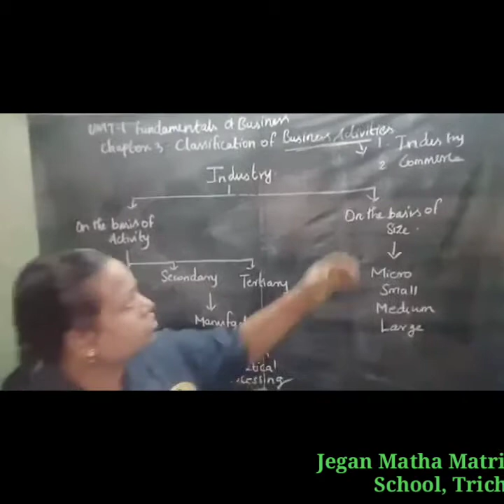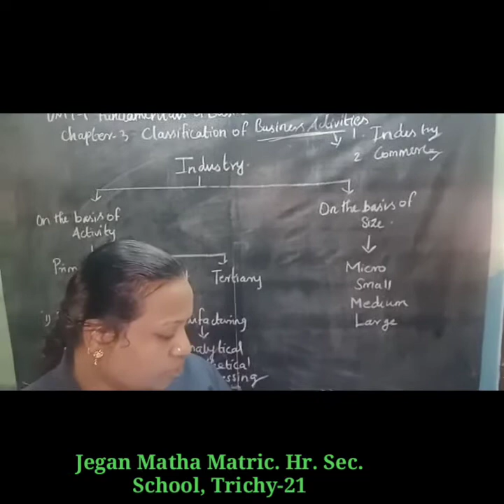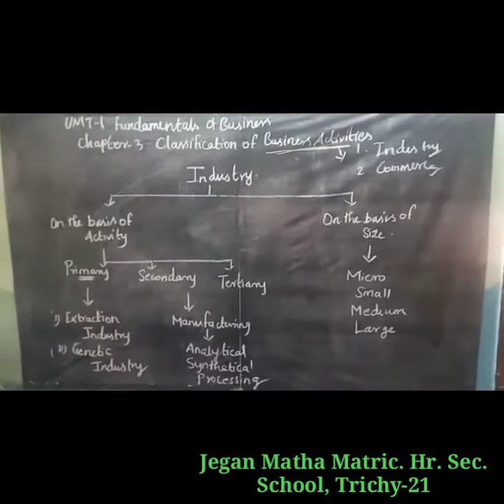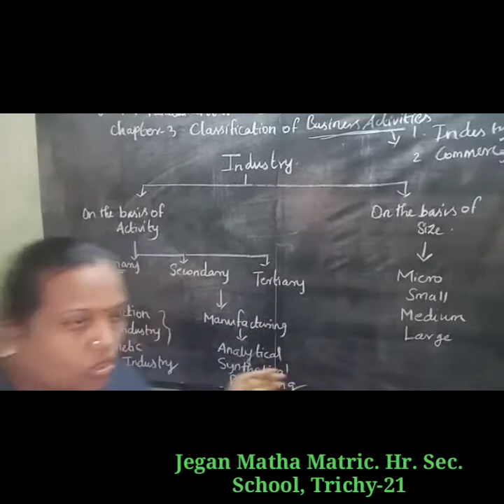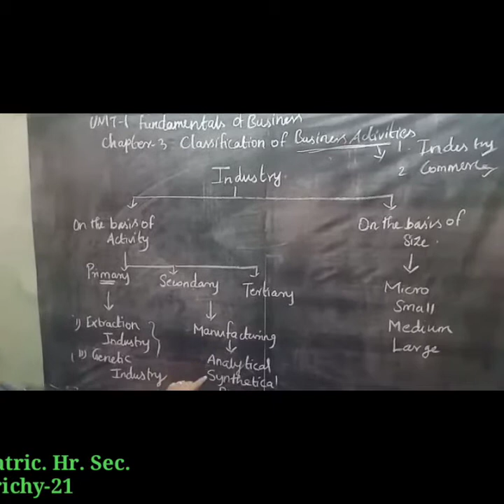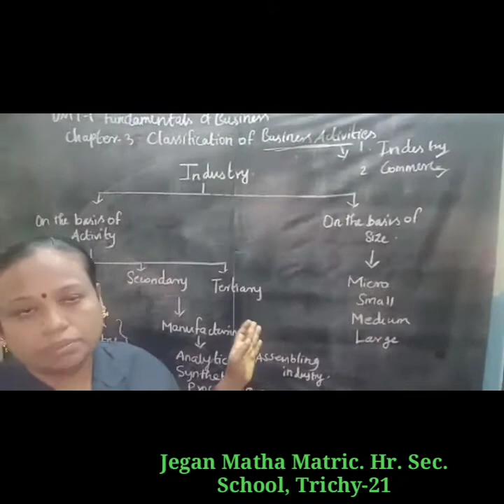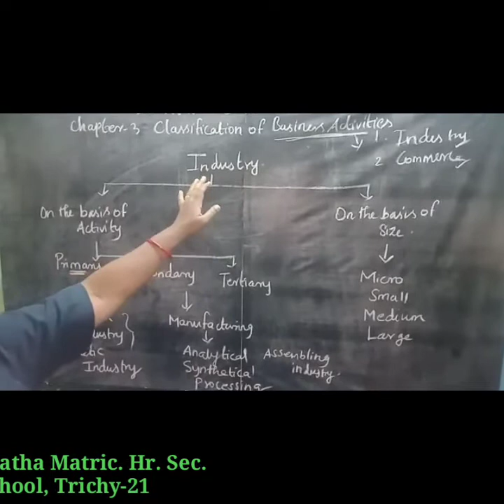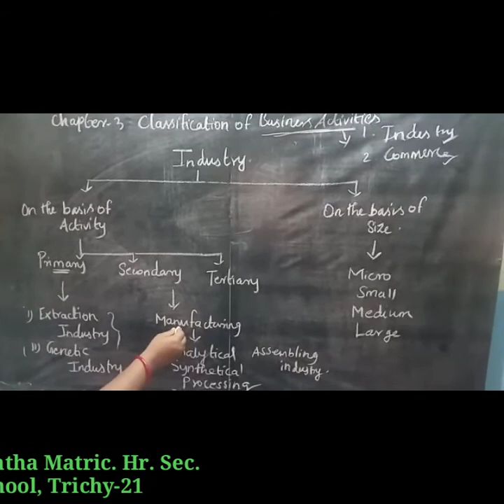STD XI COMMERCE ( CLASSIFICATION OF BUSINESS ACTIVITIES)